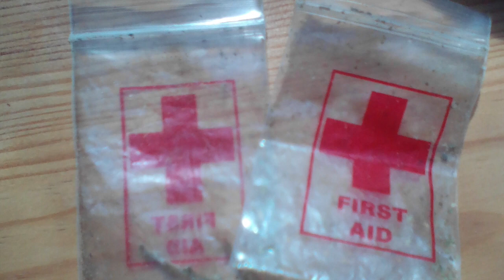SISIJAJA - Laisse-Moi Fumer (Sabelliq Faust solo, riddim, feat. Rita)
solo de Sabelliq Faust qui nous raconte sa life comme si on en avait quelque chose à branler !